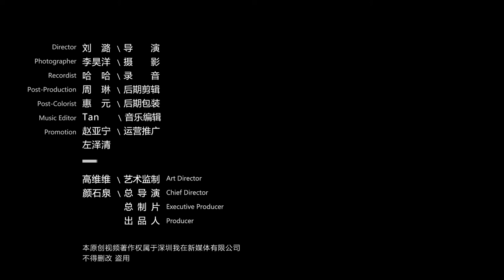一場不公開的演出 A private performance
美是沒有線索的，從眼睛直達心靈。觀看和感受是主觀而私人的瞬間，“當你開始傾聽自己的時候，就成為了藝術的一部分。”2020末尾，一場偉公開的演出，不為任何表演體系與藝術流派所限制，我們浸沒其中，創造了屬於自己的藝術之旅。

Beauty has no clue. It goes from the eye to the heart. Seeing and feeling are subjective and personal moments. "When you start listening to yourself, it becomes part of the art." At the end of 2020, an unannounced performance was not restricted by any performance system and artistic genre. We immersed ourselves in it and created our own artistic journey.